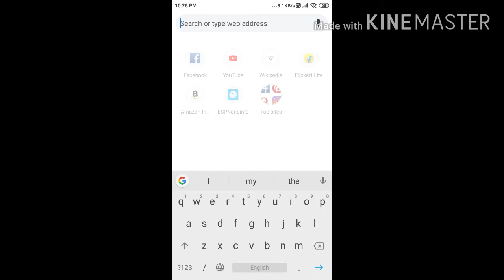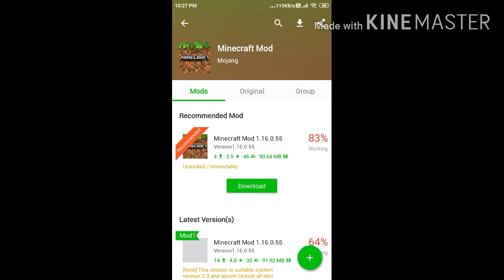The best app for downloading modded games